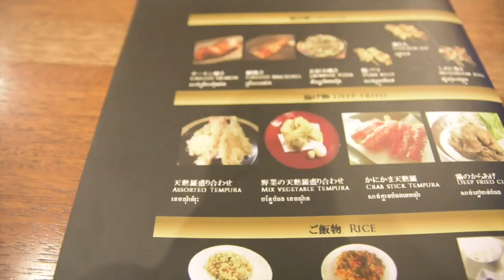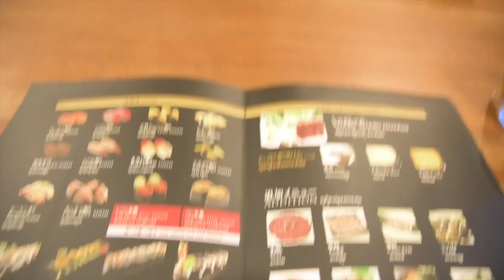【食レポ】日本料理店 禄さんがブッフェ始めたってよ！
日本料理店 禄さんの、和食を思う存分食べれる和食ブッフェは毎月２日、４日、１２日、１４日、２２日、２４日にやってるようです！
４割引の日は、毎月６日、９日、１６日、１９日、２６日、２９日だそうです！
そして今回もオッティキャノンプレゼント頂きました！
「オッティキャノン」とお店のスタッフにお伝えいただくと、１人１ドリンクサービス*してもらえるそうです！

オッティ（太田敬人）のYoutubeチャンネル　OTTI CANON
Takahito Ota Youtube Channel